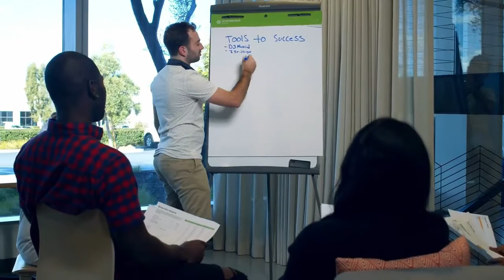No Copyright Free Stock Videos People Presentation